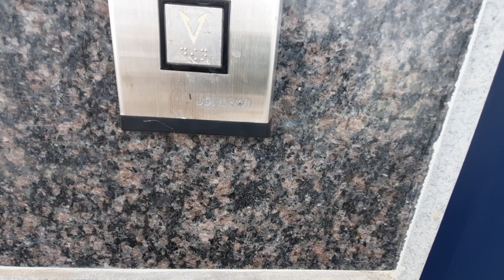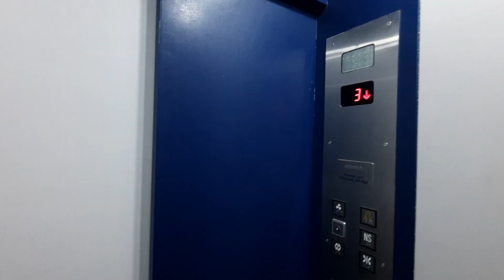💐👌💯👍EAST FACING # 2 Bhk # 1200 Sft HASTHINAPURAM -L.B.NAGAR #47 UDS. 📞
LOCATION:
Flat is located in Hasthinapuram ,Near L.b.nagar.Nagarjuna Sagar Highway to flat 1300 meters

FLAT DETAILS:
Luxury 2 bhk  Brand New flat
EAST facing
3rd floor available
100% Ventilation
100% Vasthu
LIFT ,CCTV and Generator available
Building construction is done as per HMDA norms
Krishna water and bore water facility is there.

PRICE:
60 Lakhs

ADVERTISEMENT:
To advertise your properties in our YouTube Channel
hydproperties@gereddy

Best Wishes

G.Erra Reddy
hyd properties
Property Consultant-Kothapet, Hyderabad,T.S, INDIA